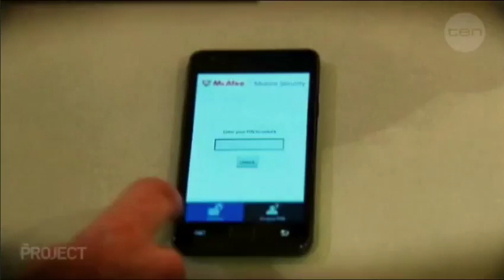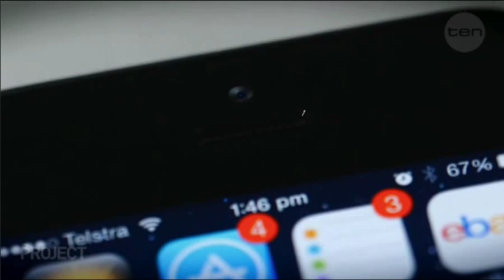Talking RATs and webcams on The Project, 28 February 2014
On Friday 28 February 2014, I was a guest on the Channel TEN program "The Project", talking about the security risks of webcams and the RATs or Remote Administration Tools that hackers use to control their victim's computers.

I was captioned as a "Cyber Security Commentator", which is obviously a bit special.

This is the entire four-minute segment — starting off with a "package", as they're called, featuring Hacklabs director Chris Gatford, followed by the panel interviewing me.

It was the Friday team, so that panel consisted of presenter Gorgi Coglan, comedian Lehmo, the inimitable Waleed Aly and, just to be different, Richie Sambora, guitarist of Bon Jovi fame.

the entire four-minute segment — starting off with a "package", as they're called, featuring Hacklabs director Chris Gatford, followed by the panel interviewing me.

It was the Friday team, with presenter Gorgi Coglan, comedian Lehmo, the inimitable Waleed Aly and, just to be different, Richie Sambora, guitarist of Bon Jovi fame.

You can also watch the video in better quality and in its original full-program context, starting just after the 31-minute mark.